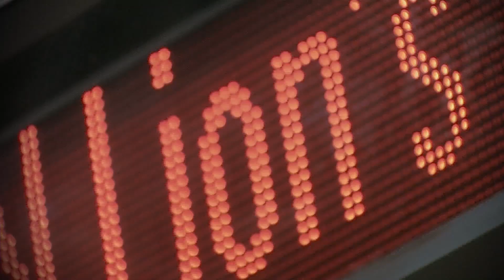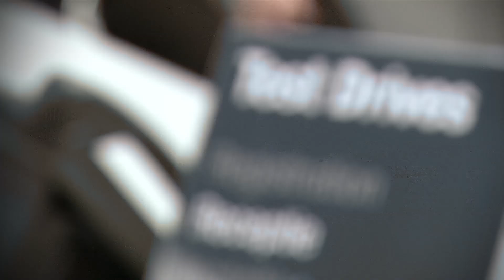MAN @ Busworld 2013 | MAN Trucks & Bus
In addition to exclusive long-distance buses, MAN Truck & Bus and NEOPLAN are also presenting their highlights for city and intercity travel in Euro 6 at Busworld Kortrijk during 18 - 23 October 2013.